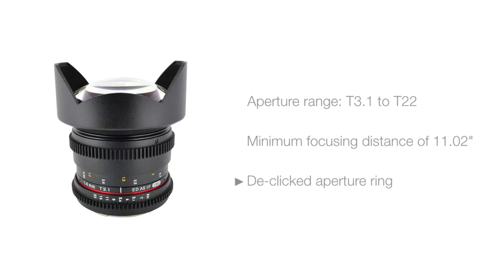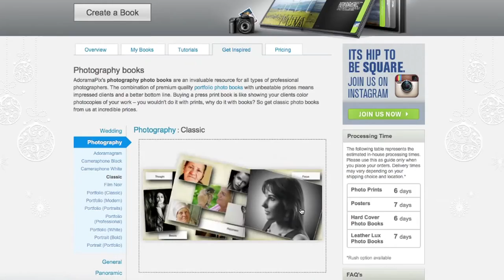Rokinon 14mm Super Wide Manual Focus Lens